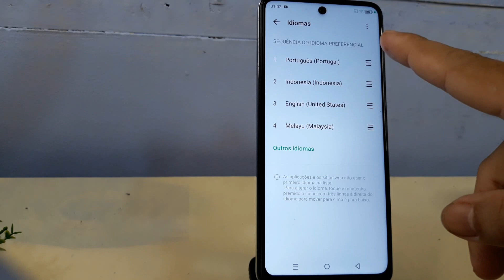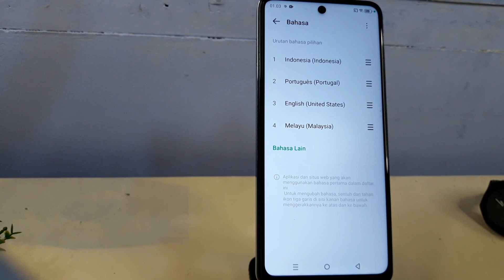Cara Mengubah Bahasa di Infinix GT 10 Pro, Note 30, Note 30 Pro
Cara mengubah bahasa di hp infinix.
Berikut ini cara mengubah bahasa di hp Infinix Gt 10 pro, Note 30, Note 30 Pro.
semoga bermanfaat.